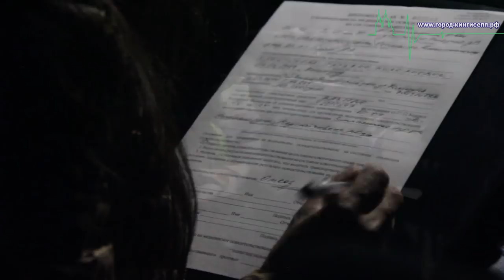Девушка отказала Кингисеппским полицейским. Операция «Нетрезвый водитель»